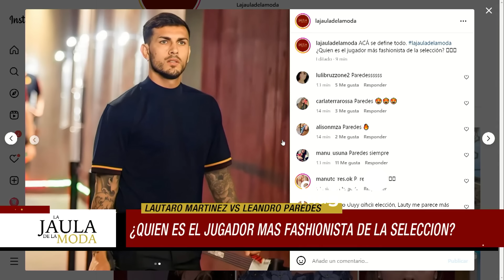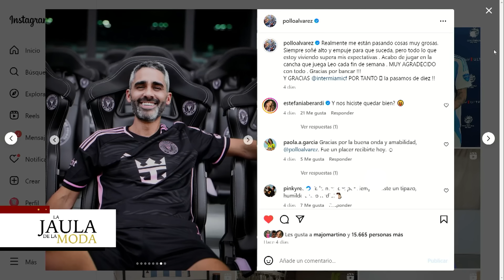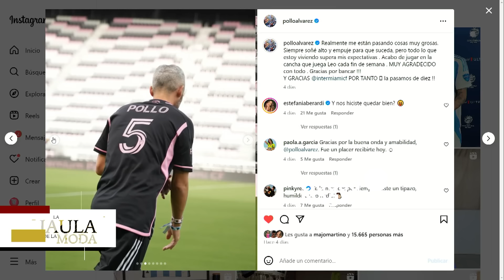LA JAULA DE LA MODA - Programa 17/07/24 -INVITADOS: VIRGINIA ELIZALDE, VERO DE LA CANAL Y JOEL OJEDA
Programa emitido el miércoles 17 de julio de 2024 en Ciudad Magazine.
INVITADOS: VIRGINIA ELIZALDE, VERO DE LA CANAL Y JOEL OJEDA.
TEMAS:
- La Jaula le responde a Mario Massaccesi.
- La nueva camiseta de Inter de Miami con Messi como modelo.
- Analizamos el look de Matilda Blanco.
- Virginia Elizalde habla de "Aventureras de viaje" en Perú.